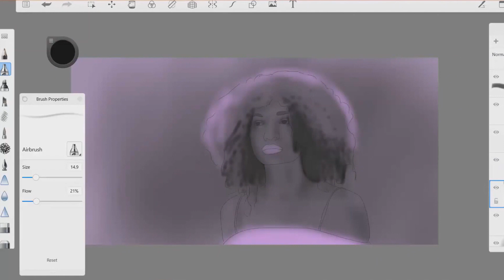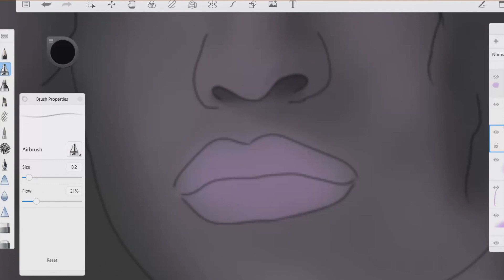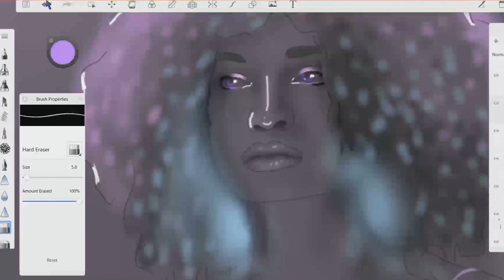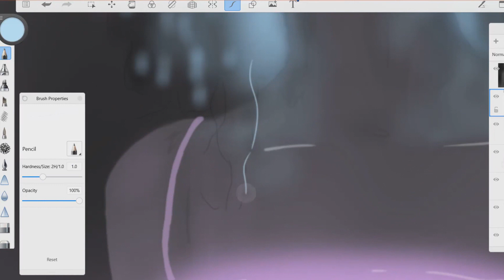Drawing Glow Art with Angel from POSE (Indya Moore) on Autodesk Sketchbook for Laptop | How-To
Here is a *16 time-lapsed video. Drawing Angel from the series POSE (played by Indya Moore).